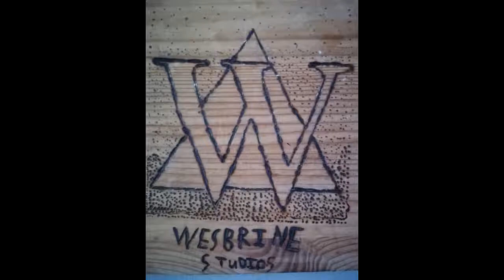Wesbrine Studios Talk [#2] | The Revival!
It's Finally back! This Episode Of Wesbrine Studios Talk We Reintroduce The Podcast!
Social Media!